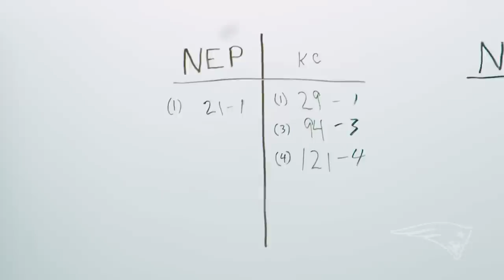Inside the Draft Room as the Patriots Trade with Kansas City and Select Marcus Jones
Watch the behind-the-scenes moment as Bill Belichick and Robert Kraft select Marcus Jones with the 85th pick in the 2022 NFL Draft. Plus New England makes a first round trade with the Kansas City Chiefs which led to the selection of Tennessee-Chattanooga offensive lineman Cole Strange and Arizona State defensive back Jack Jones.